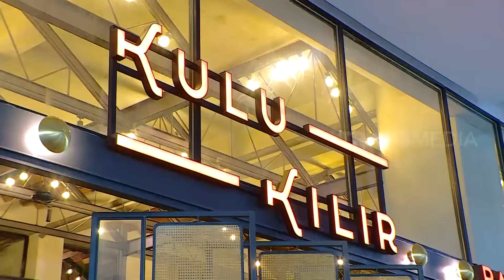Pindang Kerupuk Kaya Rempah Dari Palembang | TAU GAK SIH (11/10/19)